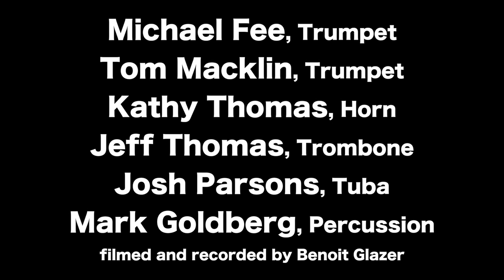Sovereign Brass 2018 Renaissance Set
This is some Renaissance music performed by Sovereign Brass at Timucua in April 2018.